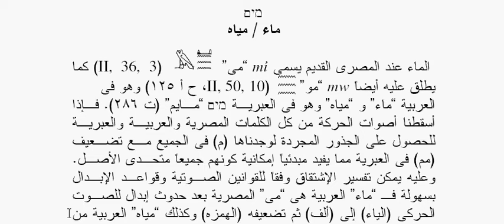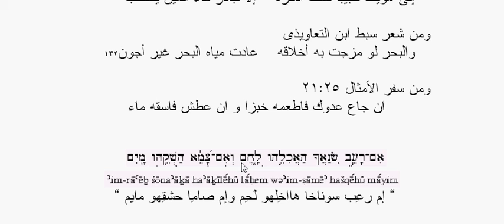عندما تحدث جيراننا العبريون بلسان هيروغليفي فصيح ( )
هذه فيديوهات من رسالتى للدكتوراه والماجستير وتمثل نفس نص الرسالتين والرسالتان تبحثان فى تأثر مختلف لغات العالم السامية منها وغير السامية باللغة المصرية القديمة فى كل مجالات اللغة من مفردات وقواعد وخطوط.
بدأ الباحث رحلة الدراسات العليا من أجل إنجاز الرسالتين فى 1995 وحصل على الماجستير بتقدير امتياز فى 2005 وعلى الدكتوراة بتقدير امتياز أيضا فى 2015 وبالتالى على مرتبة الشرف الأولى فى كليهما بعد عشرون عاما من بداية الرحلة.
صادفت الرسالتان كثيرا من المتاعب والصعوبات والاعتراضات عبر مشوارهما الطويل وسلسلة من الشكاوى انتهت عند ثلاثة من رؤساء الوزارات المتعاقبين وتغيرت الجامعات أيضا فكان الماجستير من جامعة القاهرة والدكتوراه من جامعة طنطا.